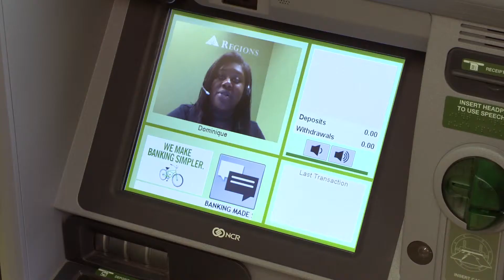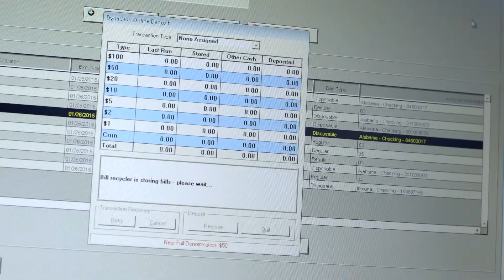Regions Bank Annual Review: Innovation Delivers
Our innovative universal branch concept with advanced technology capabilities are delivering for customers in West Lafayette, near the campus of Purdue University.